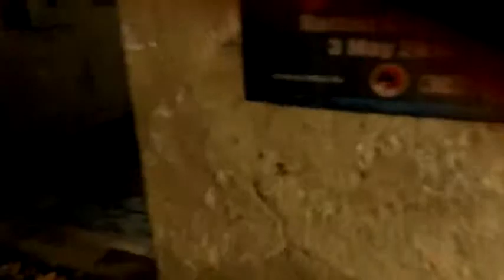Dying Light Walkthrough Gameplay |Awakening Campaign Mission 1 PS4 Xbox One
Dying Light Walkthrough Gameplay Part 1 Awakening Campaign Mission 1 PS4 Xbox One includes the Intro and Campaign Mission 1 of the Single Player for PS4, Xbox One and PC. This Dying Light Gameplay Walkthrough will include a Review, Campaign Missions and the Ending of the Single Player.